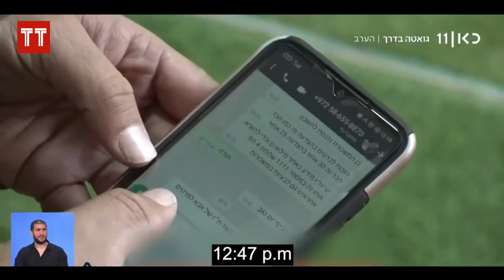After his brother was killed in Gaza, Elad returned to continue the fight against terrorism| Kan 11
Yonatan Lober (24) was killed in a battle in Gaza about two weeks ago, leaving behind a toddler son, and a pregnant wife. Immediately after the end of the mourning period, his brother Elad returned to Gaza to continue the fight.